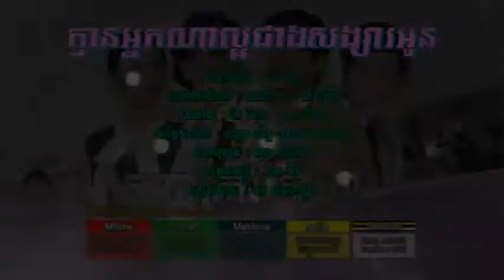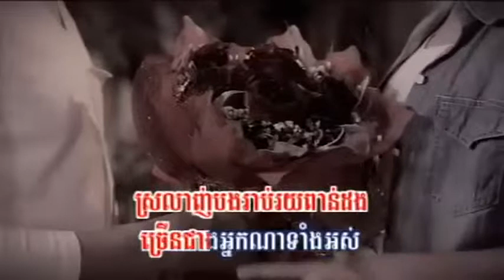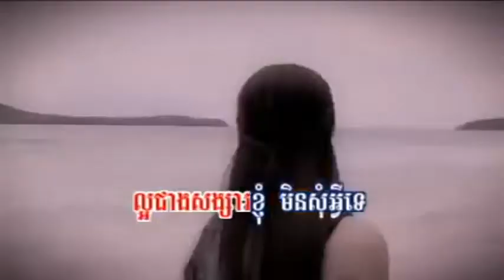Kmean Nak Na La Or Jeang Songsa Oun ▶ Sokun Kanha RHM VCD Album Coffee Shop Girl